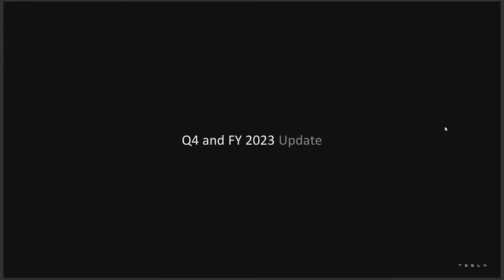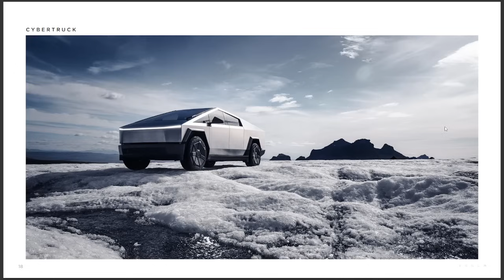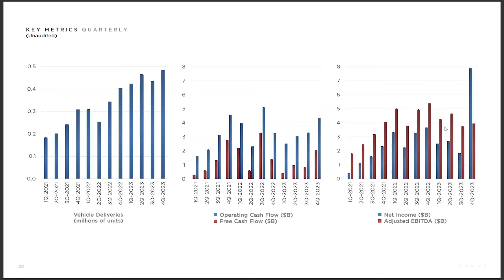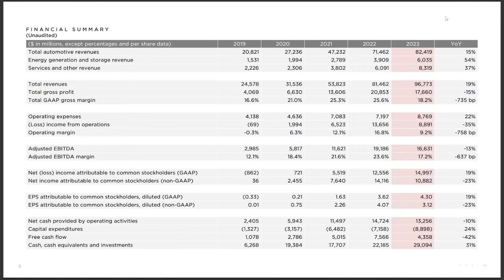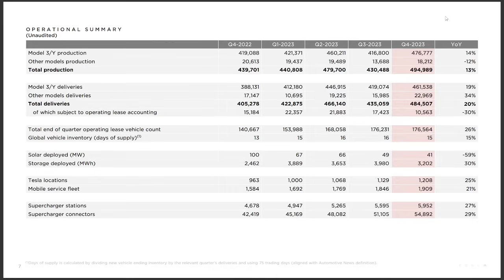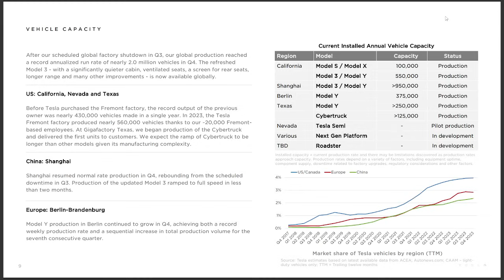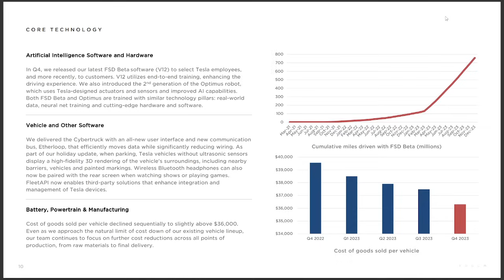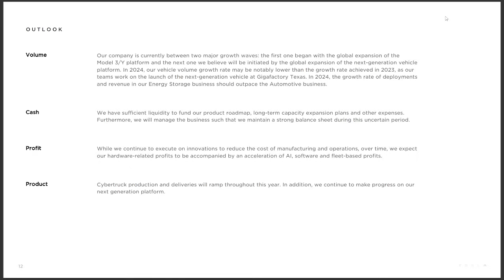위기인가 기회인가? 테슬라 4분기 실적분석! Crisis or Opportunity? Tesla Q4 Earnings Breakdown!